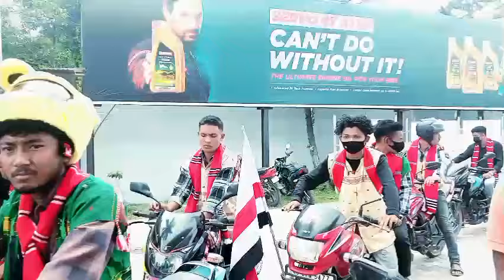BHIPURIA MO:DUM KÉBANG KÉ BANGGURKI BA : TAG JONRUM KÉBANGত কি হয় 🤗।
Bhipuriamo:dumkébang
ba:tagjonrumkébang

Fecebook pegas..